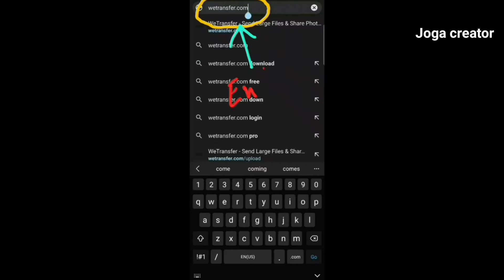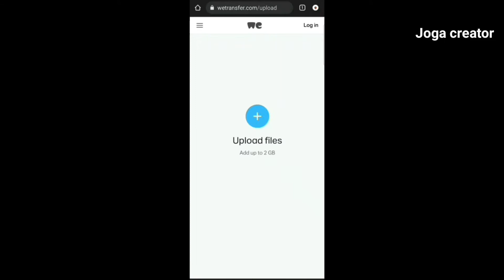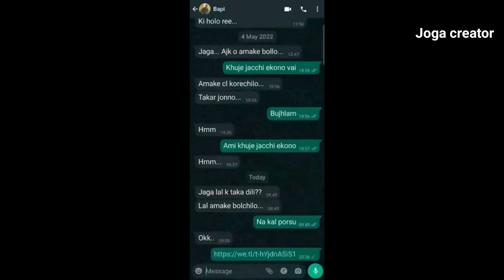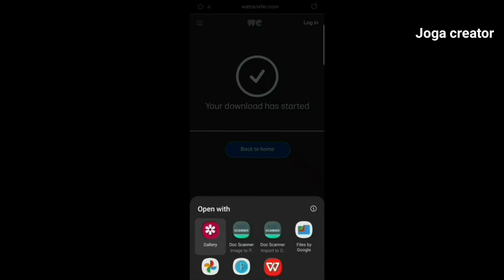গুণমান একই রেখে একটি ওয়েবসাইট (Wetransfer.com) এর মাধ্যমে একটি বড় ফাইল (2GB পর্যন্ত) পাঠান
How to send a big files ( up to 2GB) through a Website (Wetransfer.com)